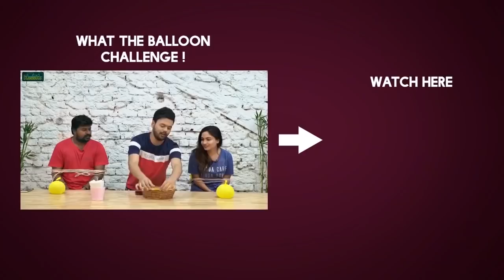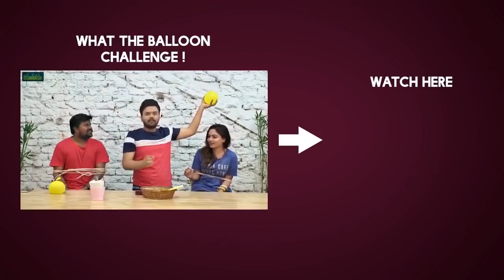Hero Nani Superb Speech @Jersey Movie Pre Release Event | Nani Son Junnu, Nani Wife - Filmyfocus.com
Hero Nani Superb Speech @Jersey Movie Pre Release Event. NaniSonJunnu NaniWife Jersey Movie Stars Nani ShraddhaSrinathin lead Roles, Directed by Gowtam Tinnanuri & Produced by Suryadevara Naga Vamsi under Sithara Entertainments.